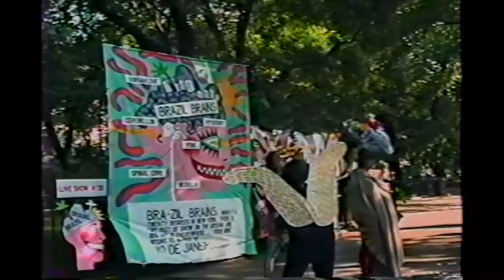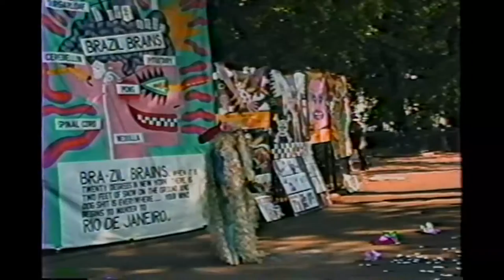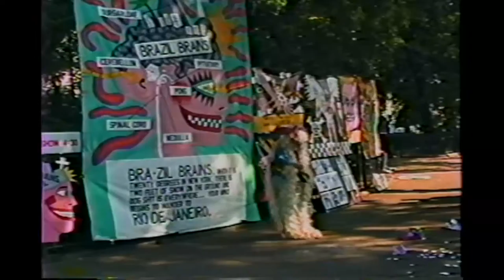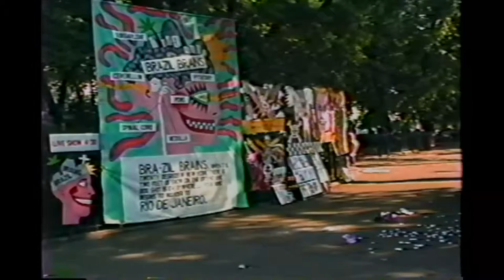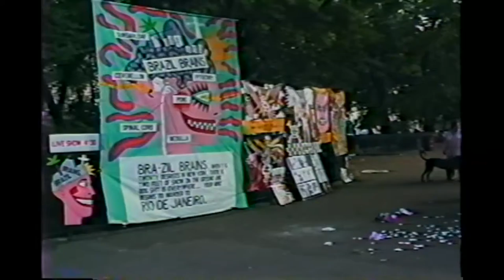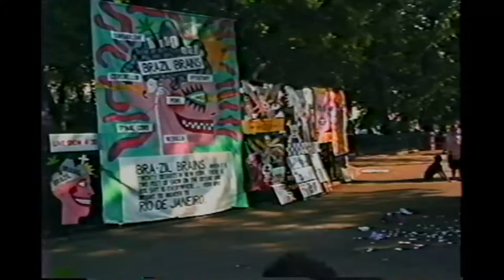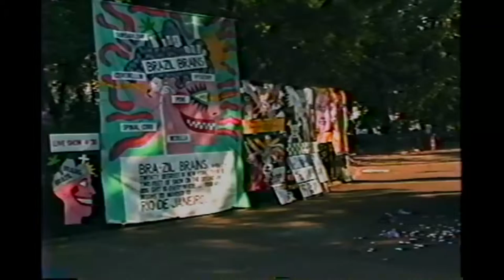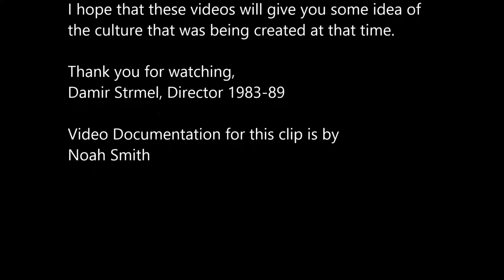Performance Art at the Tompkins Square Arts Festival June 1988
Incorporating elements of Dance, music, the spoken word, and 2-, 3-, and 4-dimensional imagery, Performance Art was more than a catch-all for work that didn't fit neatly into a single category. It generally tried to communicate an idea or story, but, it didn't have to. It could be broad, expansive, in-your-face. Or it could be barely noticeable while happening right in front of you on a street corner. It was the intersection of life and art. It was also the boundary between life and art. This video features two very different pieces. Brazil Brains takes the form of a flamboyant vaudeville routine while Art Cans creates an environment that interacts with the audience/viewer, who becomes part of the performance while in the act of purchasing and consuming a beverage.